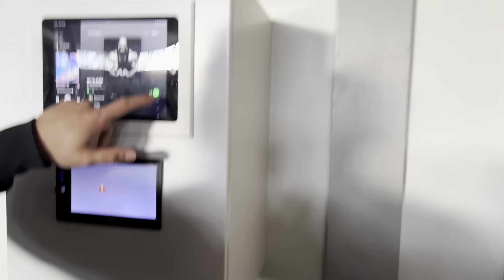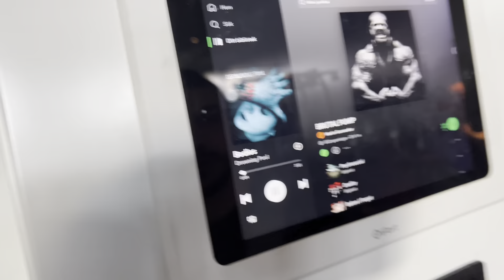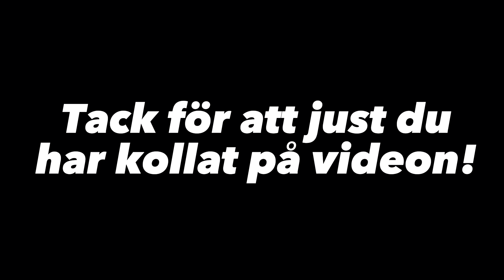Battle of the pump | pushday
Destroy pushday med Ahmad! Hoppas ni diggar videon!